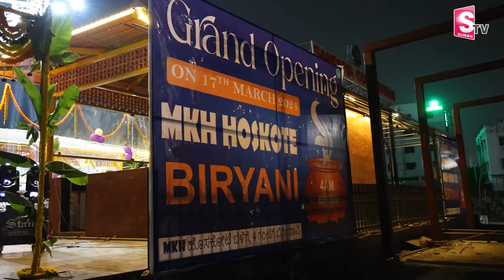వేడి వేడి బిర్యానీ.. | 4 AM Biryani in Hyderabad | MKH Boss Of Biryanis | Famous Hyderabad Biryani